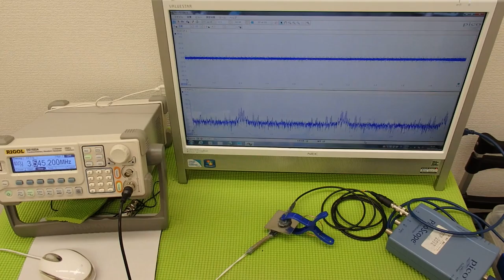音圧測定装置：超音波テスターを利用した実験動画